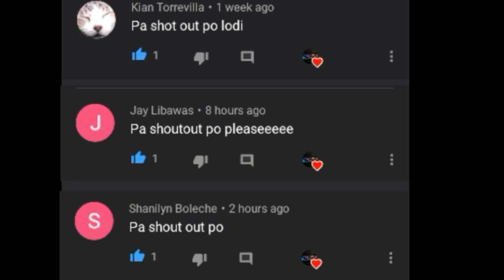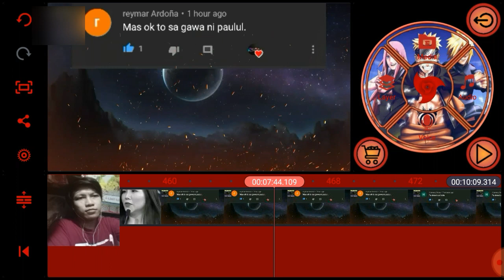Maraming Salamat Bossing,Joey At Sa Staff Ng ABSCB Best Pinoy Funny Compilation